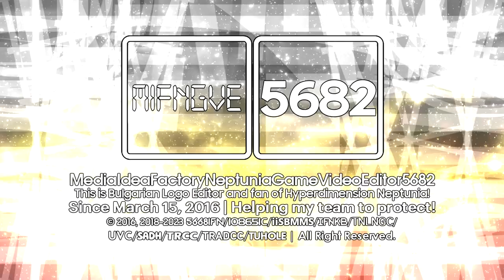MIFNGVE5682/IFNify's Retroistic 1.5 Logo/Intro Graphic {Enhanced | Multisided}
𝐒𝐩𝐞𝐜𝐢𝐟𝐢𝐜𝐚𝐭𝐢𝐨𝐧:

Originally Made By: @BanappleVideoEffects
Predecessor To: Retroistic 3.5
En͏h͏a͏n͏c͏e͏d͏ B͏y͏: @Empowosmoszure2971
Vegas Pro Required Used: 12 Or Higher
Series Conclusion: Futuristic 3.5 and Retroica 1.5
Audio Used: Windows Server 2003 and Antenna 1 - Autumn (1999) But It's Mashup.